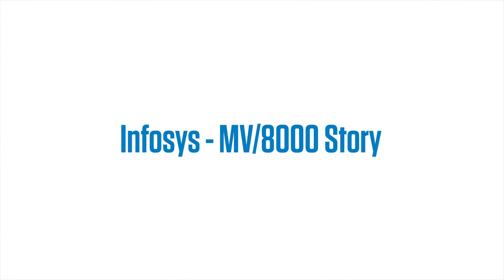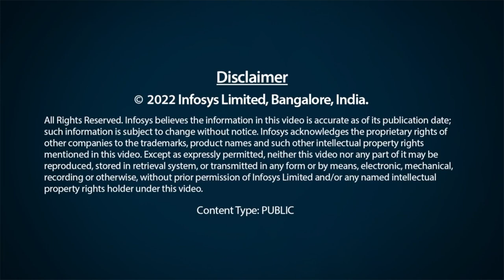Listen to Nandan Nilekani as Infosys commemorates four decades of excellence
As Infosys commemorates four decades of excellence listen to Nandan take a walk down the memory lane, why Infosys, the MV/8000 story, challenges and successes of Infosys and most importantly on the Infosys Values.